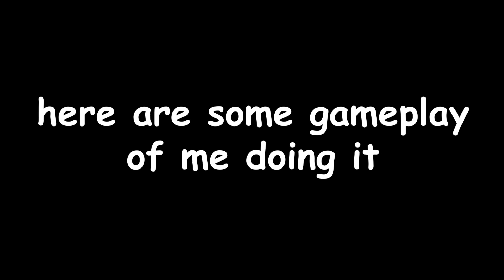The Proper Way To Use Pinpoint Cut (The Strongest Battlegrounds)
pinpoint variant lover?

( ) understandable.

HIGHLIGHTS
0 TO 50 POINTS
THE STRONGEST BATTLEGROUNDS
CIMOL CIMOLREEEE